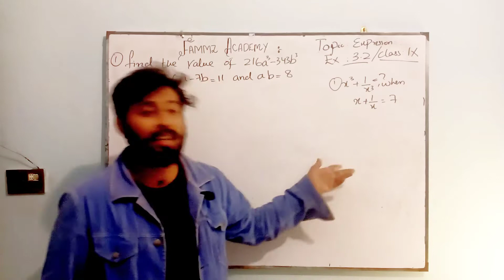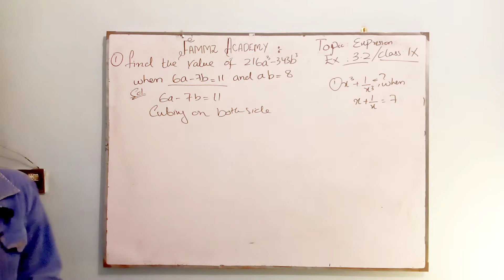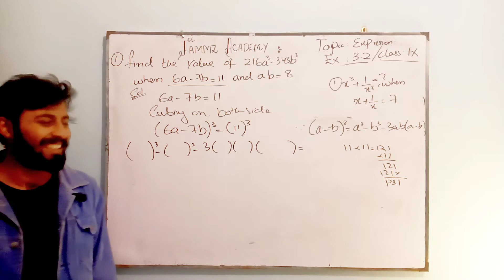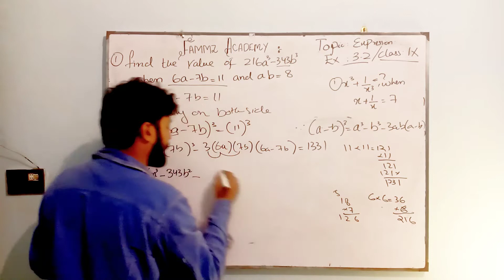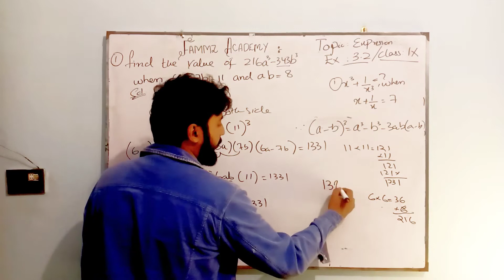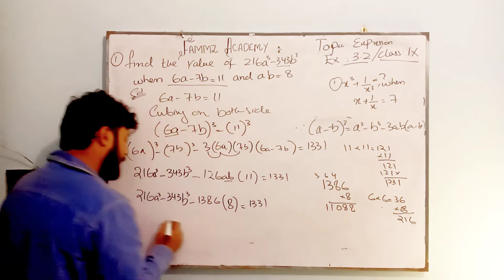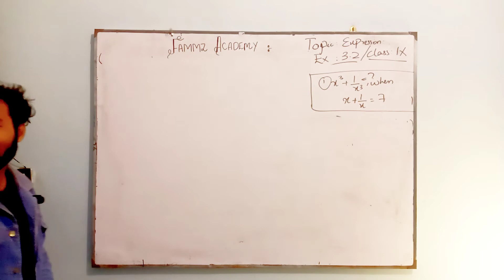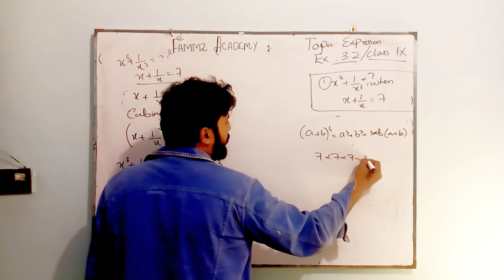CLASS IX chapter 3 Expression Ex 3.2 | Breaking news | Fammz Academy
next video with new questions and new story with new fun.  so share videos and Chanel .